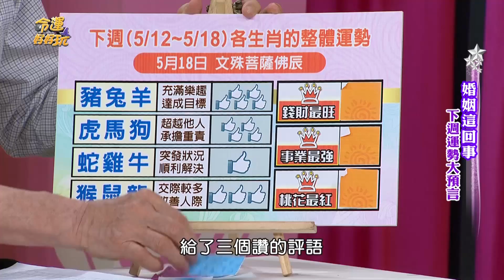【命運好好玩】2018/5/12~5/18 十二生肖整體運勢